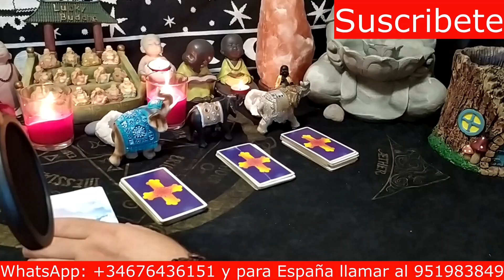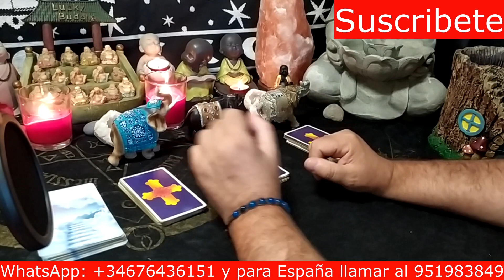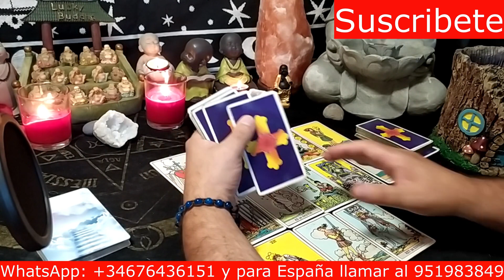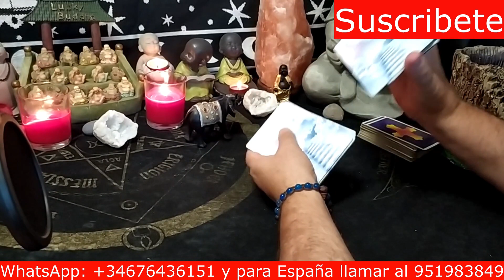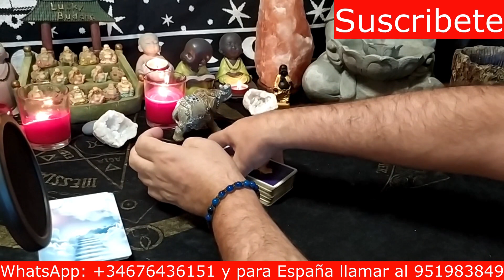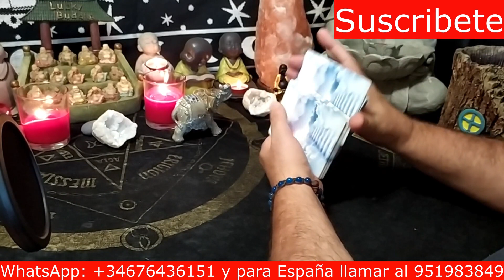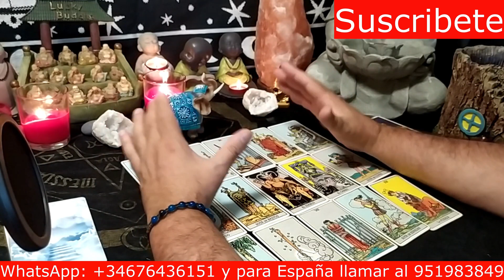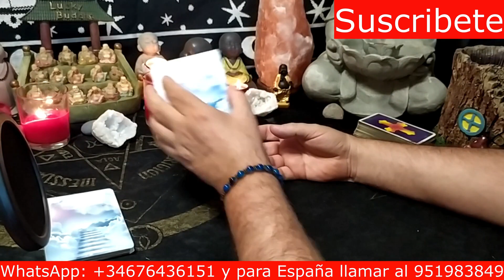¿CUÁNDO ESTAREMOS JUNTOS?, ¿CÓMO NOS IRÁ? Tarot interactivo amor y pareja.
PARA EL INTERACTIVO DE HOY LA PREGUNTA ES: ¿CUÁNDO ESTAREMOS JUNTOS?, ¿CÓMO NOS IRÁ?